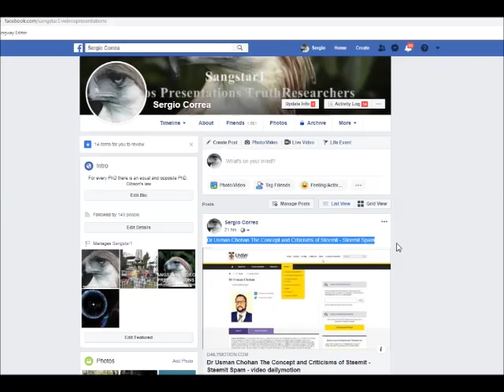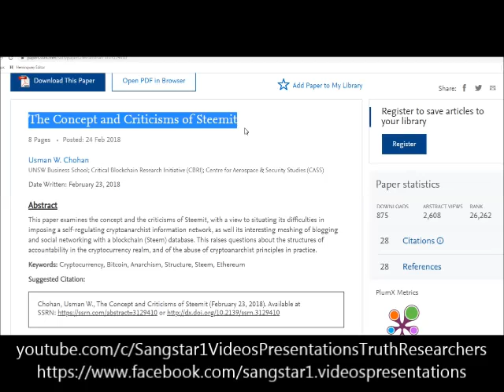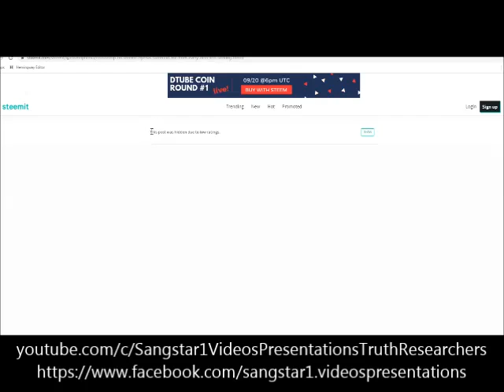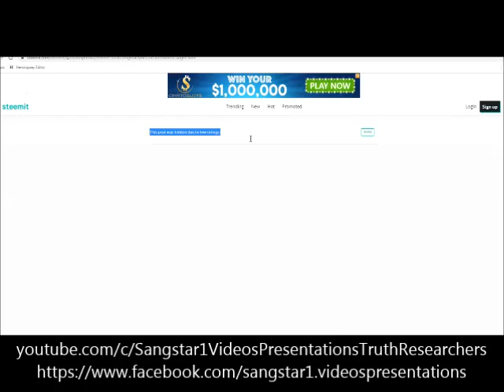Dr Usman Chohan The Concept and Criticisms of Steemit - Steemit Spam